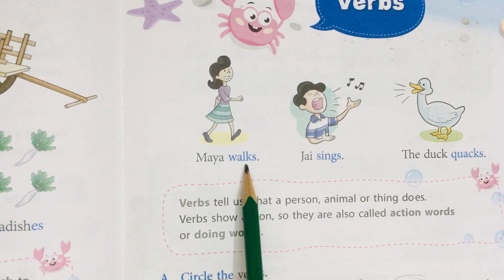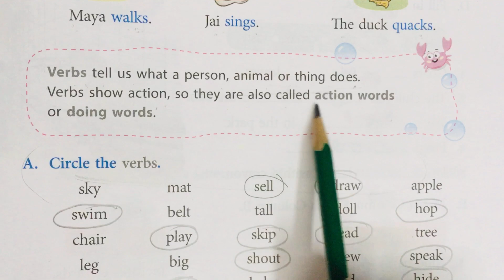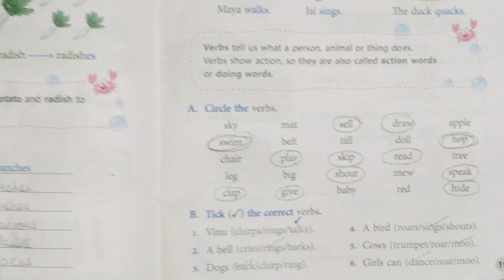Class-2_Grammar Plus_Verbs